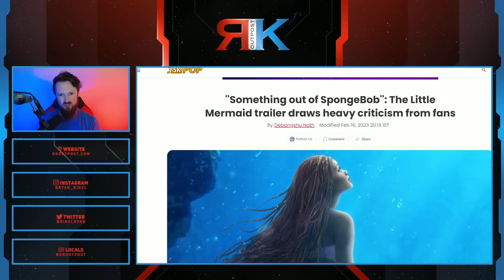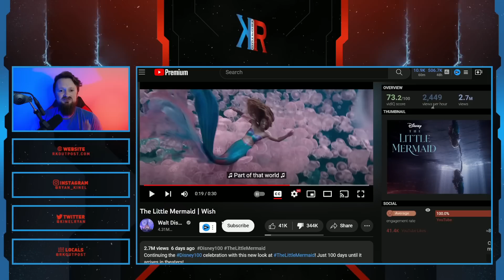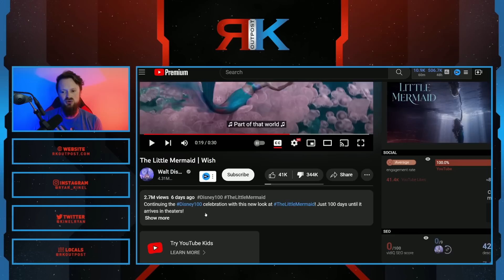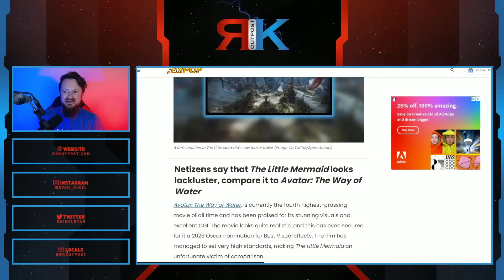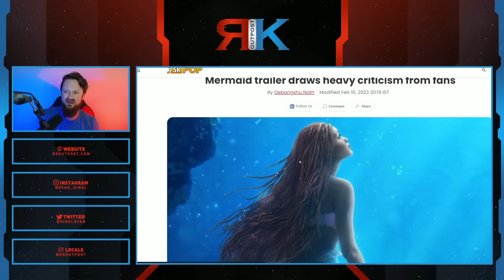Disney SILENCES Fans After Little Mermaid Trailer BACKLASH | Turn Off Comments After Getting SLAMMED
A HUGE thank you to the following Patrons!:
Master Level:

Knight Level:

Mike Jackson -
Saberian Dream –
Rushin Bob -
Padawan Level:
Optimus Prune -
R R -